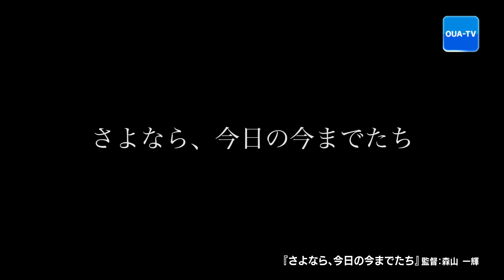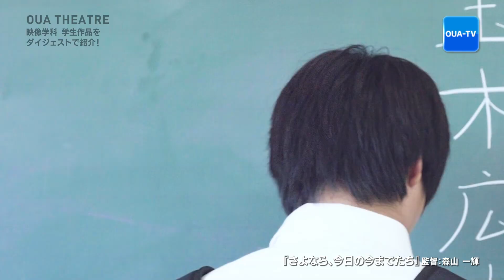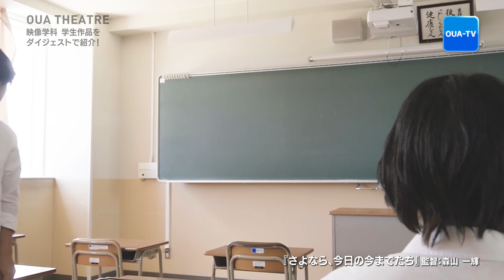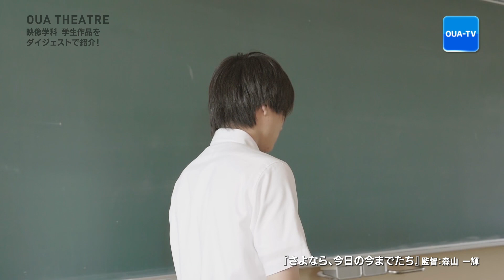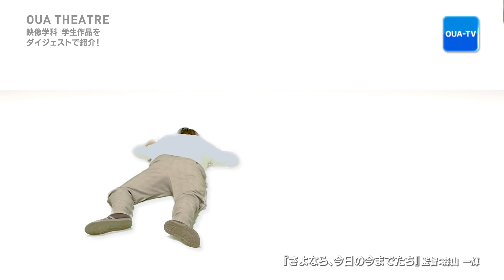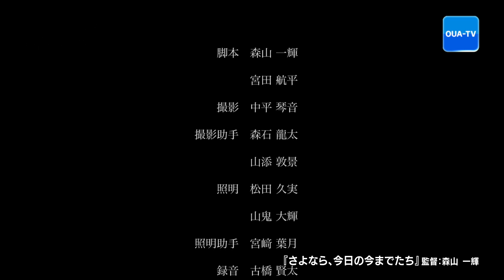さよなら、今日の今までたち（大阪芸大テレビ第429回-2018.4.21.ON AIR）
好きな女の子になかなか告白できない高校生のふみや。
ある日、彼のクラスに転校生がやってきます。
恋のライバルかと思いきや、
ふみやの恋を応援してくれることに。
その転校生の目的とは一体…

映像学科作品上映会MESSAGE V 2017 上映作品
作品時間-23分

■奈良テレビ放送　毎週土曜日18:15～
■テレビ和歌山　毎週土曜日22:40～
■サンテレビジョン　毎週日曜日22:30～